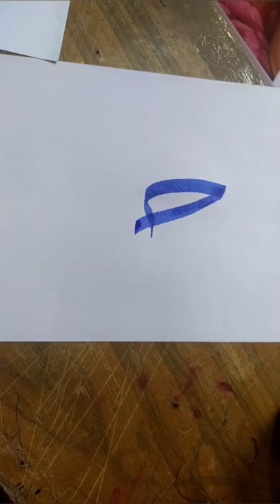hijab in arabic calligraphy